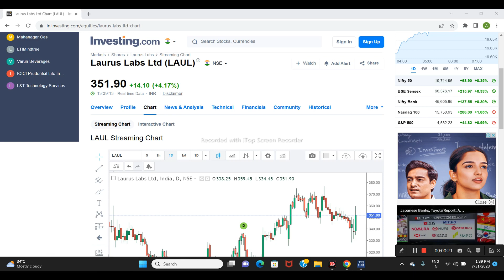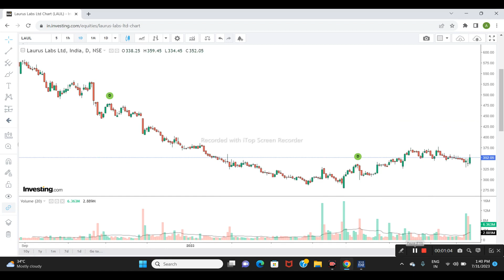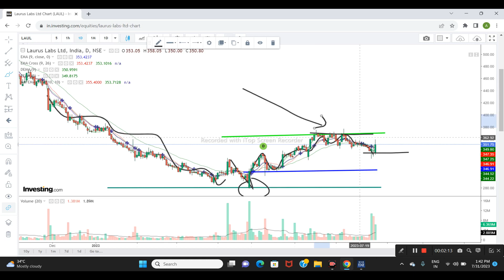Laurus Labs Ltd Share News | Next Target | Latest News | Stock Analysis